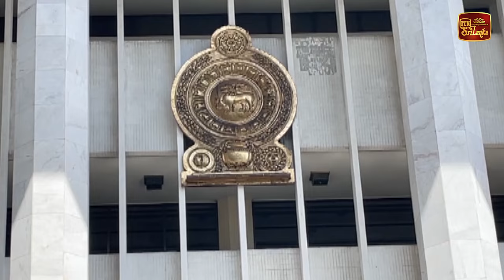නිෂ්ප්‍රභා වුණු ඩයනාගේ පෙත්සම